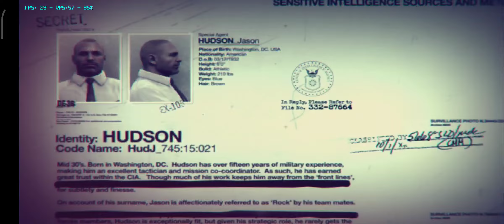CALL OF DUTY BLACK OPS Eps #2 | Wii dolphin ishiiruka | POCO X3 PRO